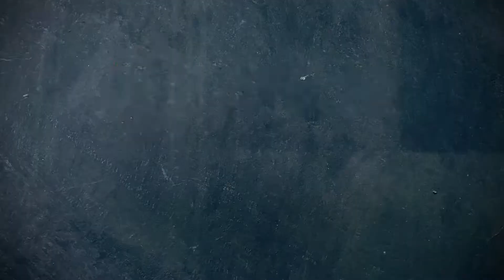【ハイライト】大阪ラヴィッツ│JHL第9週│2021/10/22│vs北國銀行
2021年10月22日(金)に開催された第46回日本ハンドボールリーグ 第9週のハイライト動画です。
【大阪ラヴィッツ 21-40 北國銀行】